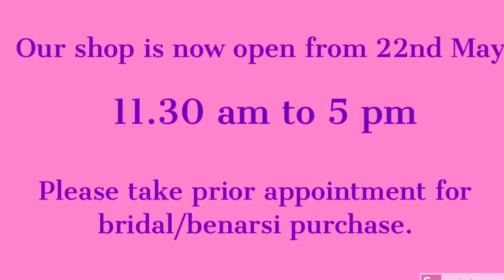PURE SILK @950/- ONLY | ADI INDIAN SILK HOUSE | SHOP NOW OPEN | DELIVERING ALL OVER INDIA